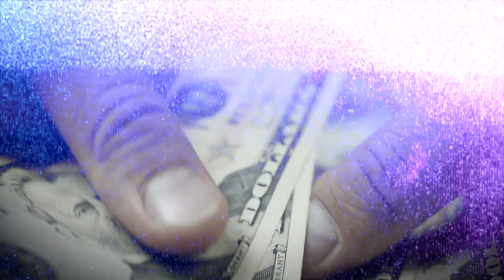How A Heart Attack Survivor's Life Insurance Policy Turned $405 into $84,000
Meet 2 life insurance agents that discuss their journey into entrepreneurship and how they helped a client receive an $84,000 living benefits check after surviving a heart attack.